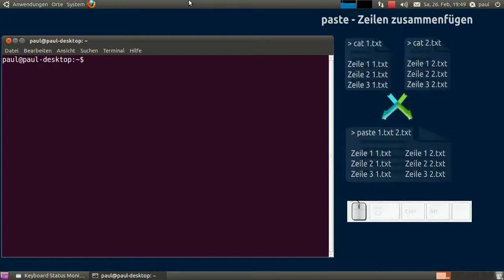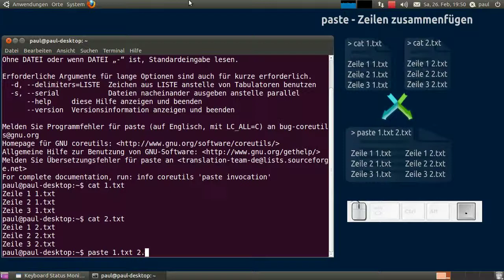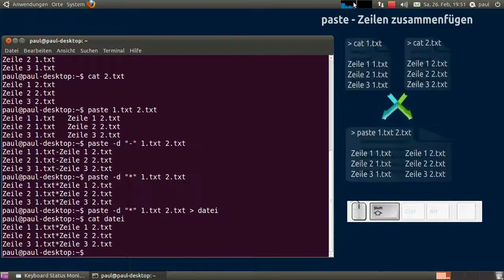Linux - paste - Zeilen zusammenfügen